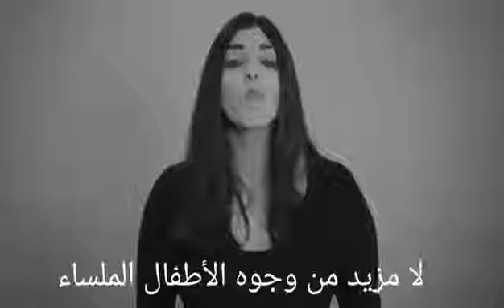💜👉 BEARD CLUB , نادى اللحيه للرجال